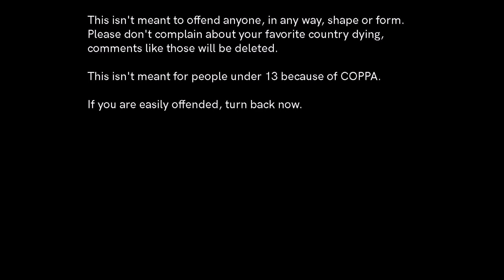Alternate Future of Asia: The Collapse | Episode 4 - Disarray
A 23-minute video is impressive. Episode 5 will be about 30 minutes.

2WEI - Catapult
Twelve Titans Music - Dreaming In Technicolor
Hidden Citizens - Moonlight Sonata
Audiomachine - Red Sorrow
Twelve Titans Music - For All Humanity
Julio Victor - Kian

I don’t own any of this music, please don’t copyright me YouTube.

The next mapping video will be Alternate Future of Europe: Disunity Episode 10.